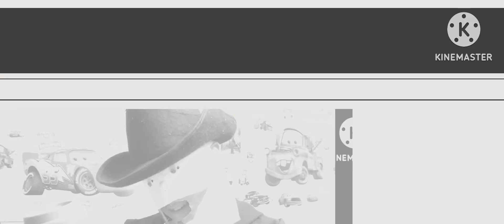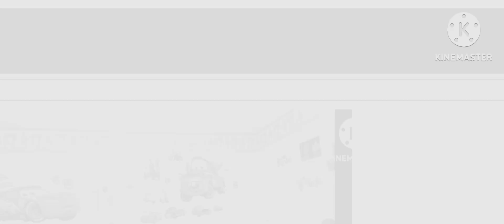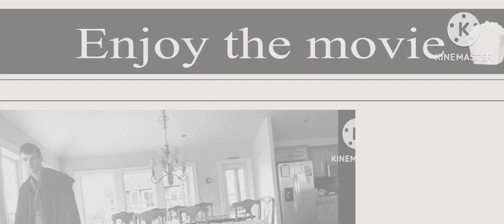Batman Forever 1995 opening